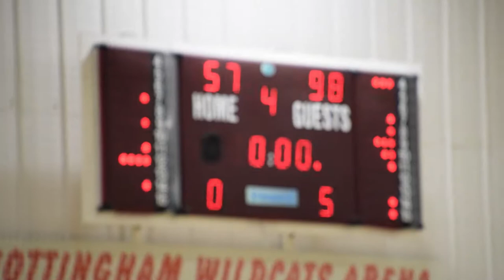24 March 2019 - Nottingham Wildcats vs Sevenoaks Suns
Full Game from Sunday 24 March 2019 at 4:00PM

Nottingham Wildcats vs Sevenoaks Suns

00:00:10 - Q1
00:15:55 - Q2
00:32:28 - Q3
00:49:23 - Q4
01:06:53 - Interview with Nottingham Wildcats star Jasmine Joyner
01:08:27 - Interview with Nottingham Wildcats star Chelsey Shumpert
01:09:49 - Interview with Nottingham Wildcats Head Coach Kenrick Liburd

1080p@50p video